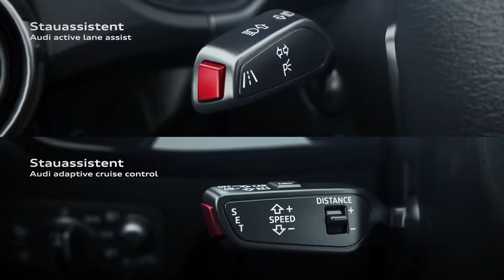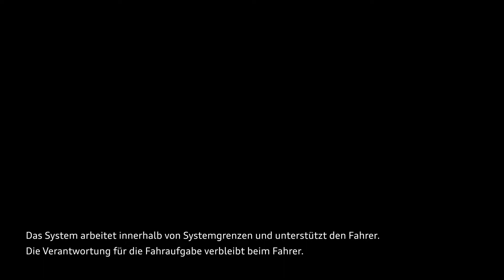Audi Q2 Adaptif Cruise Control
Audi hakkında daha detaylı bilgi almak için web sitemizi ziyaret edebilirsiniz.